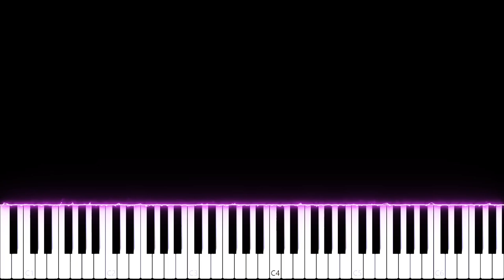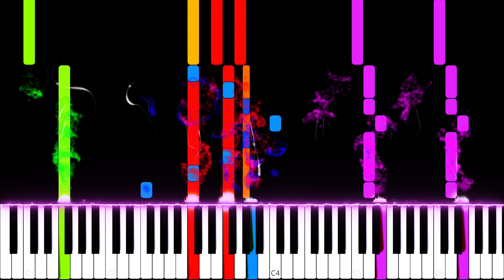POST MALONE - CIRCLES BUT IT'S SO BEAUTIFUL IT WILL MAKE YOU CRY